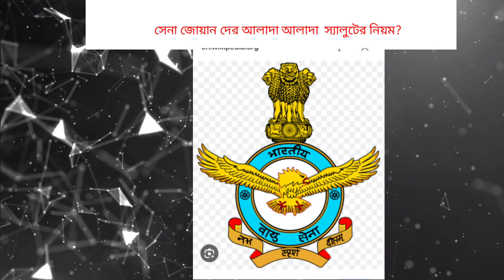ইন্ডিয়ান আর্মি# ইন্ডিয়ান নেভি এবং ইন্ডিয়ান এয়ার ফোর্স#gk upsc # Indian army , Navy Air force!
indian army navy and airforce,
army airforce and navy,
indian army vs navy,
difference between army airforce and navy,
indian navy vs air force,
indian army airforce and navy salute,
indian airforce and navy,
who is the head of indian army navy and airforce,
army airforce and navy status,
us navy and indian navy,
how to be a navy officer in india,
is indian air force weak,
army navy and airforce status,
indian army vs air force vs navy,
who is the chief of indian army navy and airforceindian army air force and navy,
who is the chief of indian army navy and airforce